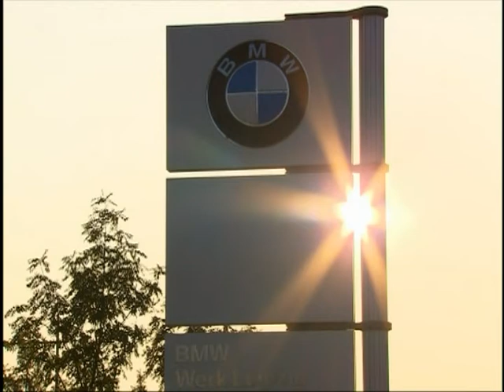BMW X1 going through the Production line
BMW X1 at the BMW factory in Leipzig